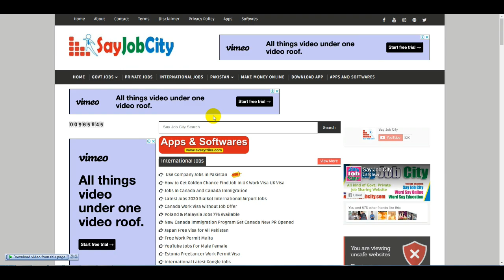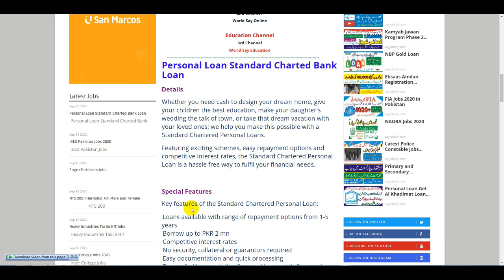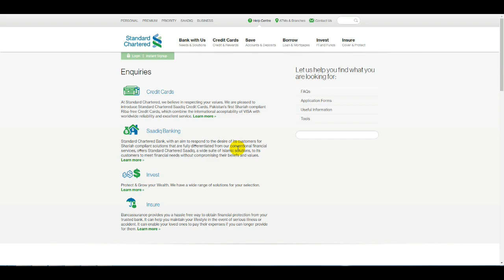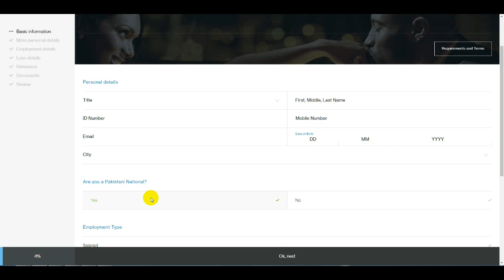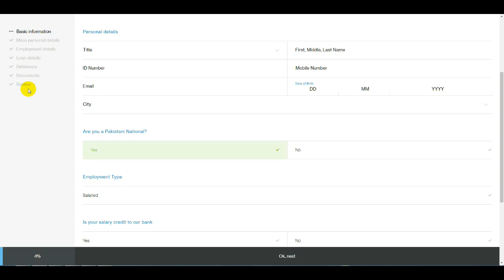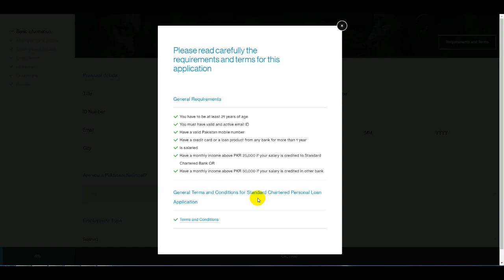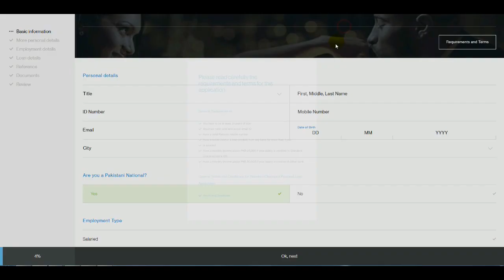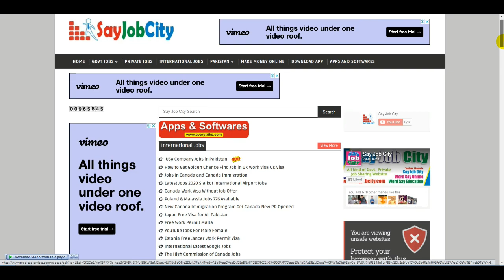Personal Loan | Standard Charted Bank Loan | How to Make Money | Loans | Home Loan | Say Job City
Whether you need cash to design your dream home, give your children the best education, make your daughter's wedding the talk of town, or take that dream vacation with your loved ones; we help you make this possible with a Standard Chartered Personal Loans.

Featuring exciting schemes, easy repayment options and competitive interest rates, the Standard Chartered Personal Loan is a hassle free way to fulfil your financial needs.

Interest Free Home Loan in Pakistan 2020 | Interest Free Loan | Loan | Home Loan | JS Bank Home Loan

Interest Free Loan In Pakistan | Al Khadimat Loan | How to Get Loan 35000 to 50000 Easy Al Khadimat

Meezan Bank Personal Loan | Meezan Bank The Premier Islamic Bank Loan for Cars Bikes and Home

Personal Loan Get 10 Lakh to 75 Thousand | Interest Free Loan | Home Loan in Finca Microfinance Loan

Personal Loan Get 1 Lakh to 50 Thousand Apna Karobaar Loan | Interest Free Loan U Microfinance Bank

NBP Loan | National Bank Gold Loan | Personal Loan Get 1 Lakh to 50 Lakh | NBP Gold Loan